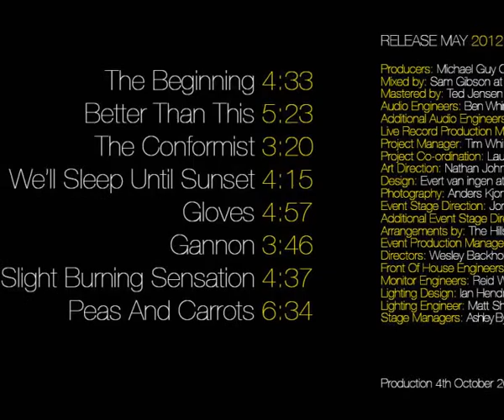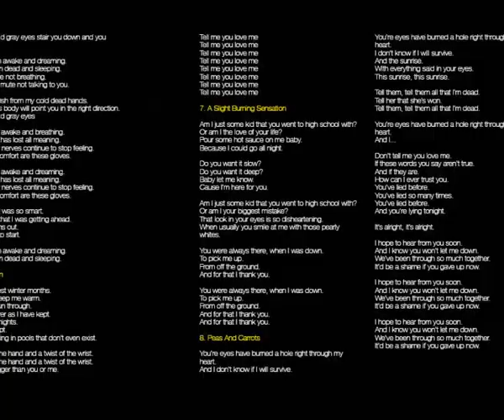Showreel Evert van Ingen KW1C 2012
You'll be the judge